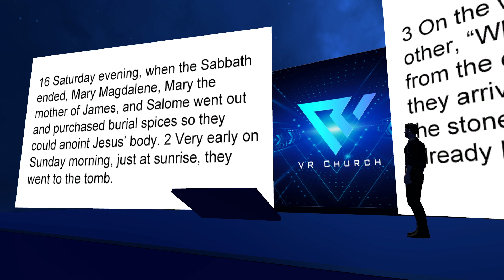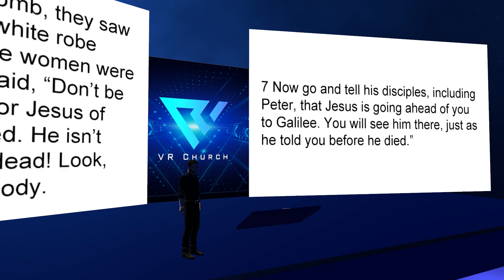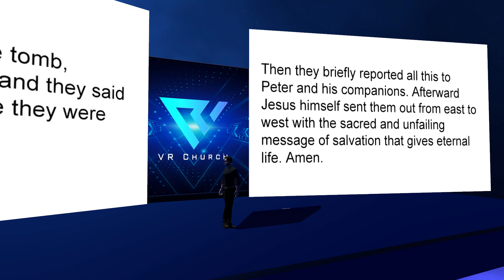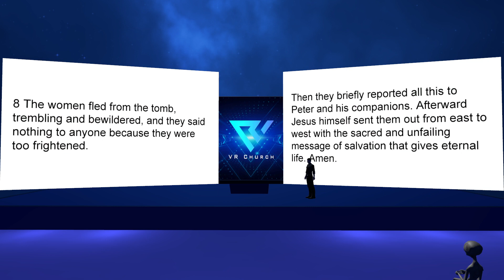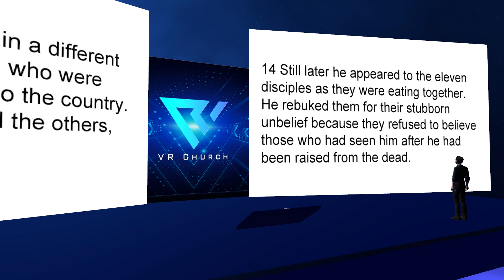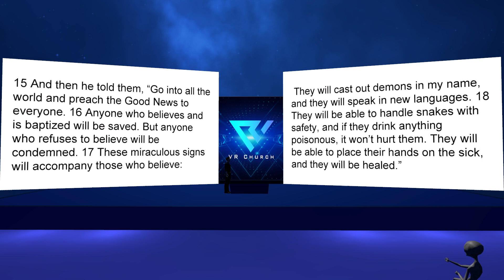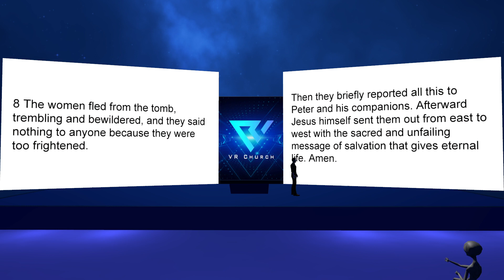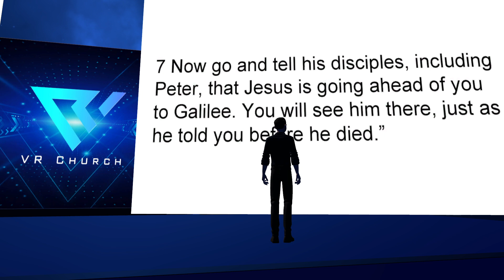VR Church in VRChat / Mark 16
We believe the church can be anywhere at any time with anyone. Everyone is welcome even if you do not believe in God. Where two or three are gathered, Jesus is there.

We're a fully volunteer-led, non-profit organization. Support what VR MMO Church is doing